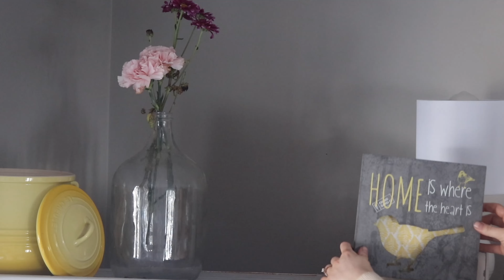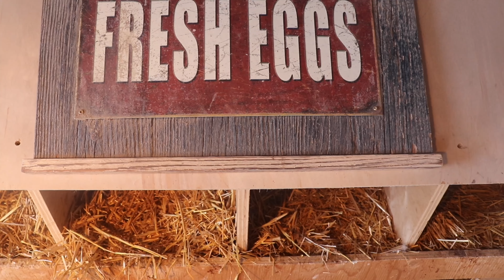Baking on a Quiet Winter Day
Hello all. I am sat here wishing for the warm weather (-5 is warm for us in Canada) to come back as it’s dipped down -25 again for the next few days. I hope this video brings you peace and warmth. I had to upload this video again due to some issues. I hope it works this time. I am having trouble with some noncopyright music so enjoy this repeat until I find further !

Banana Muffin Recipe :
•1 cup flour
•1/2 cup quick oats
•1tsp baking powder
•1tsp baking soda
•1/2 tsp salt
•1 large egg
•3/4 cup sugar ( I swapped for honey / maple syrup but the taste and consistency is different)
•1/3 oil ( recipe calls for canola, we don’t use seed oils so I use olive oil)
•1 1/2 cups (3-4) mashed ripe bananas
•optional choc chips

Blend by hand egg, sugar, oil, and bananas in a bowl. Mix dry ingredients in a separate bowl. Then add dry to your wet ingredients and mix. Add choc chips if you choose. Put in muffin pans ( i always baking cups so it doesn’t stick)

Bake at 375 for 20-25 mins. Enjoy !